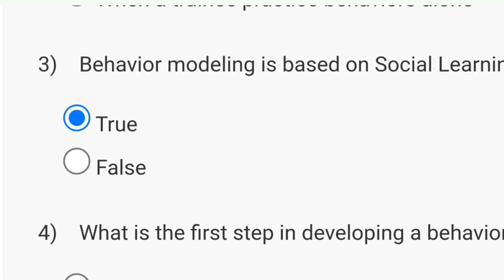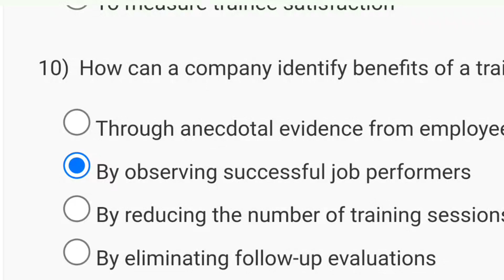Training Of Trainers Week 9 Quiz Assignment Solution | NPTEL 2024 (July)| SWAYAM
This video is for providing Training Of Trainers

This video is made in topic of Training Of Trainers